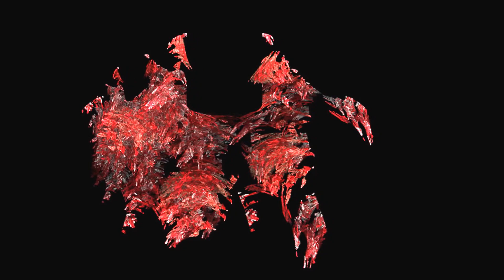pokusné APO,HABANERA A KARMEN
Video jsem udělala z mých fraktálů, které se teprve učím a přidala jsem Habaneru z opery Karmen, kterou poskytuje knihovna YouTube.
také jsem vyzkoušela efekt z movie maker, kde by měly přelétnout jemné bílé kruhy,dá se říct, že jsem si trochu hrála :-)